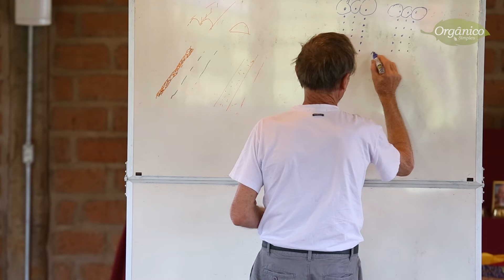Qual é a menor área necessária para implantar a horta agroflorestal?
Nesse vídeo você vai ver que tamanho de área e local são necessários para se ter uma horta agroflorestal.